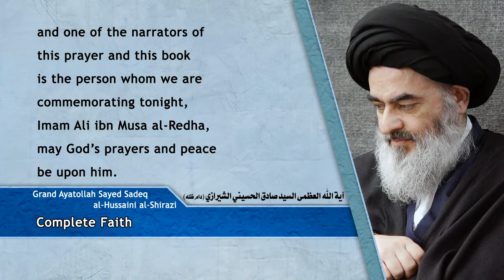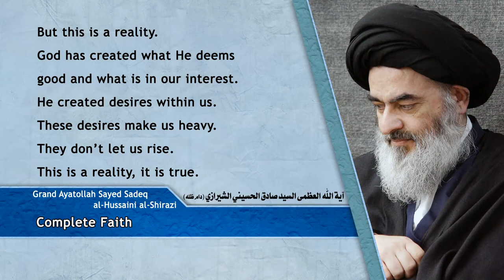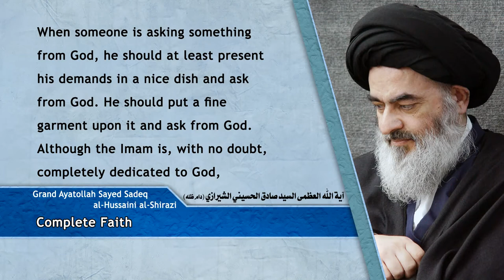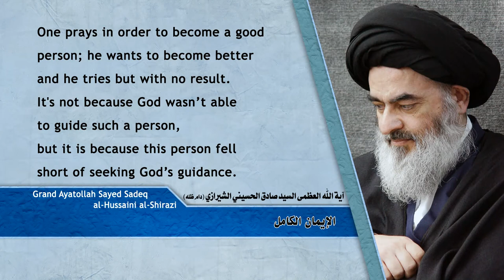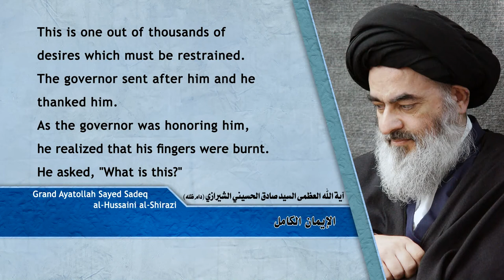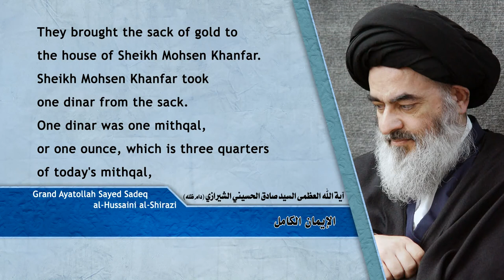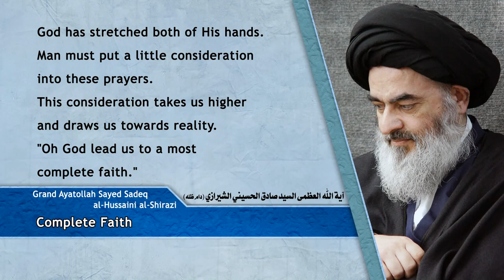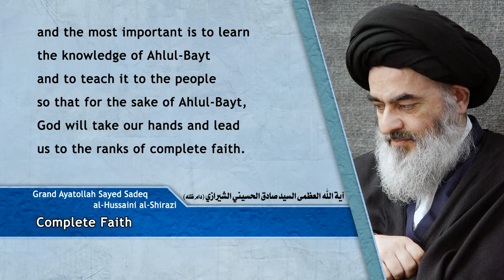مكارم الأخلاق - الإيمان الكامل - آية الله العظمى السيد صادق الحسيني الشيرازي دام ظله